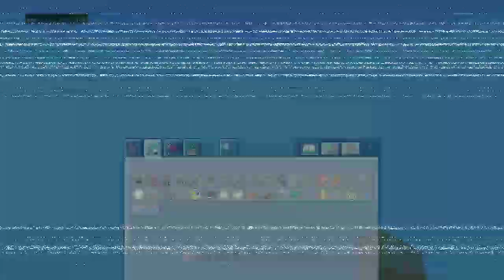Going 10.000 blocks up, then falling and This happens - minecraft (clickbait) GeorgeRgames